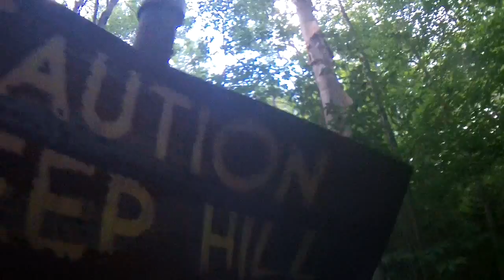Love That Steep Hill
Just me and my mountain bike goofing off on Cedar River Road in Moose River Plains.